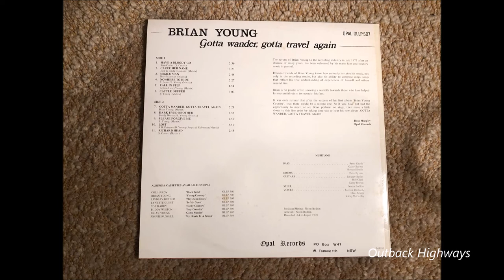Brian Young - Have A Bloody Go. (1978)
Australian country music singer/songwriter Brian Young recorded "Have A Bloody Go" for his album titled "Gotta Wander, Gotta Travel Again" recorded on the 3rd and 4th of August 1978, and released on the Opal Label ( OLLP 507 ). The song was written by Stan Coster, another great Australian singer/songwriter who was responsible for writing a number of hits for some big names in Australian country music over the years.

The song has even more meaning nowadays given the way Australia has fallen from a country that once made nearly everything locally to a country that now imports nearly everything. The gutting of local manufacturing is in the name of "progress" they tell us.The phrase Have A Bloody Go isn't heard all that much these days, I suppose just another small piece of Australian culture sadly fading away.

Brian Young released a number of albums from the 1960s though to the 1990's. In 1954 at the age of 18 he became the World Champion Bull Rider. He toured constantly with his travelling variety show throughout the outback of Australia taking his show where many other performers would not. He would become the last of the great Australian travelling country music showmen, an era that began in the late 1930's and early 1940's here in Australia with the Tex Morton and Buddy Williams travelling tent shows and rodeos.